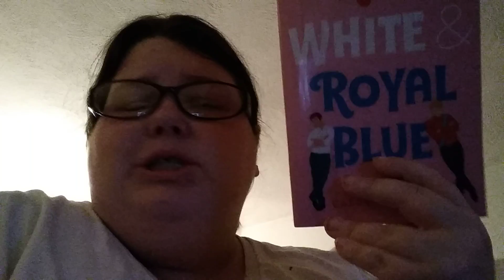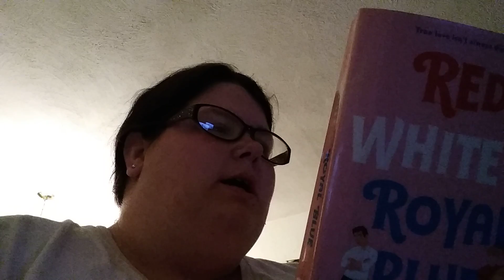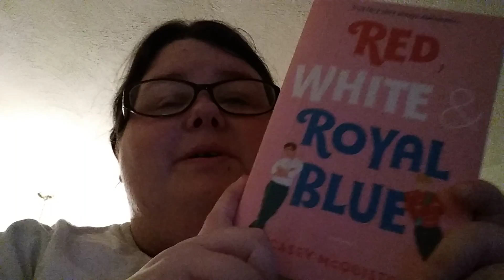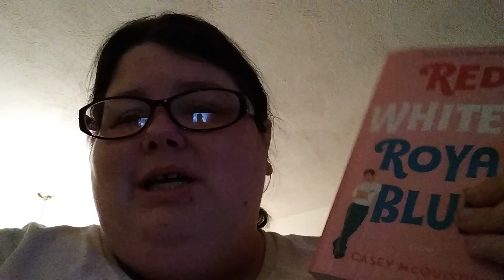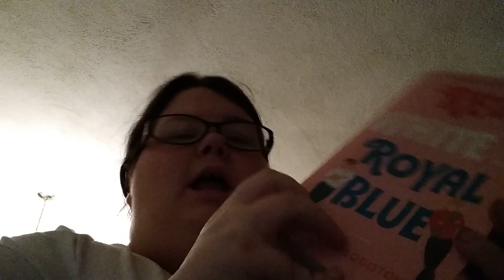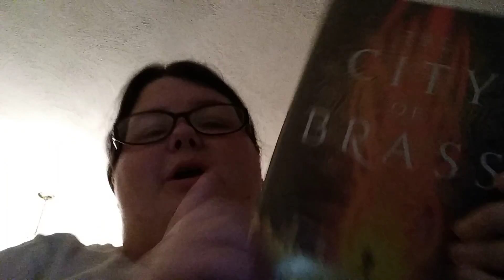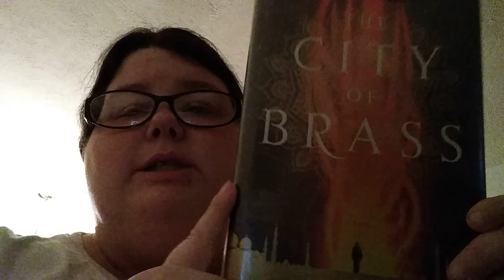Book review and reading update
This is a book review for red, white & royal blue. I loved it, it was so cute I can't wait to own a copy for myself. And a little book reading update

Goodreads-SarahParker